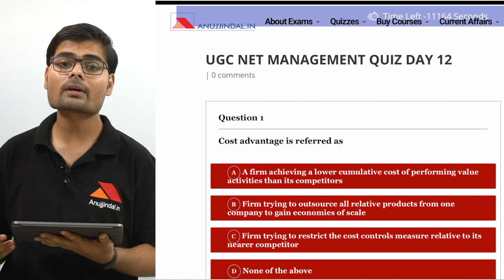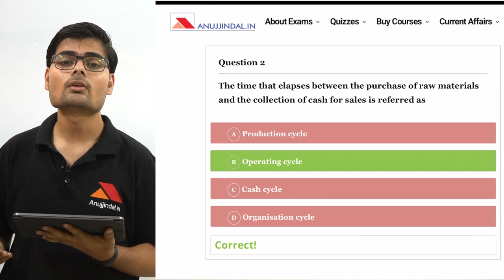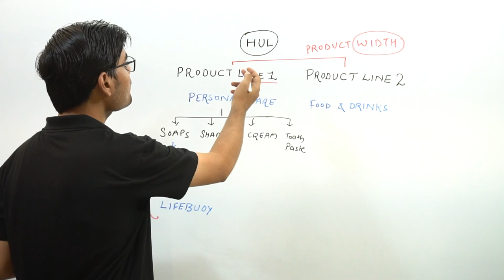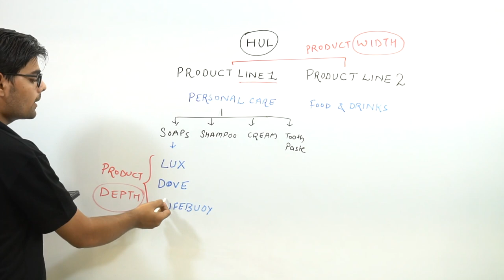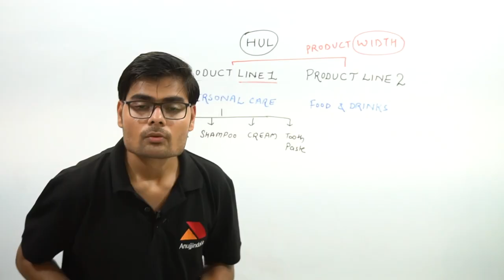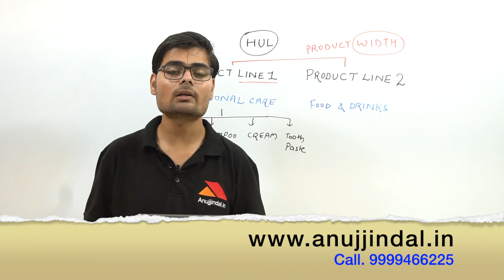UGC NET Management December 2019 | 200 Most Important Questions (Marketing Management) | Day 12